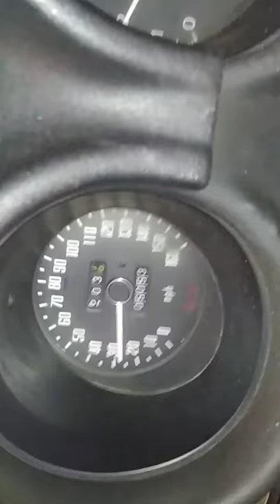T3t4 L28et 260z 1/2 throttle 8psi short hit